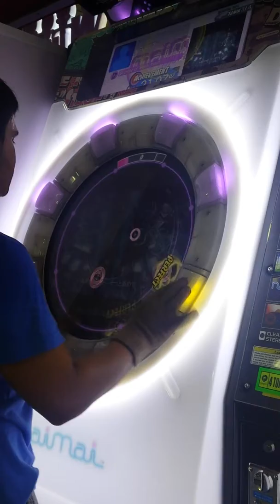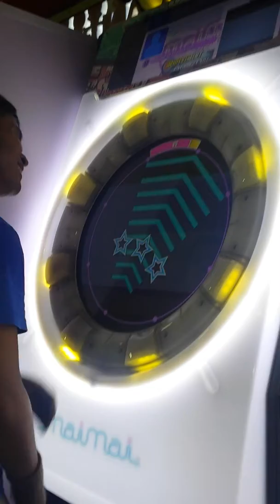【maimai MURASAKi】Brionac of Steel Flash Master Rank SS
Player: Peter Mendres

I really need to start recording with the first part of the song lol